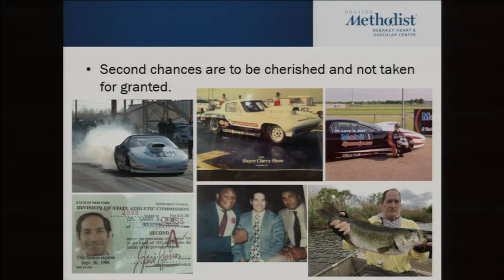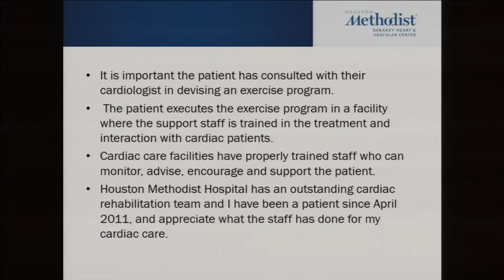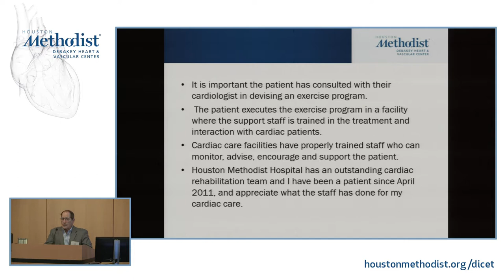The Land of Second Chances (Larry Rose, DDS, MD)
SESSION 3: Healthy Living With Heart Failure: Nutrition, Exercise and Ways to Maximize Your Health

"The Land of Second Chances"

SPEAKER: Larry Rose, DDS, MD

Second Annual
HOUSTON HEART FAILURE MANAGEMENT CONFERENCE
For patients and caregivers

6670 Bertner Ave.
John F. Bookout Auditorium, 2nd Floor

COURSE DIRECTOR:
Arvind Bhimaraj, MD
Assistant Professor of Cardiology, Institute for Academic Medicine
Houston Methodist

This exciting educational program is designed to provide patients, families and caregivers support and access to resources on how to live with heart failure and manage symptoms. Please join us for the discussions focusing on self-care: heart failure management, dealing with diagnosis and symptoms, stress management, exercise and healthy living and nutrition.